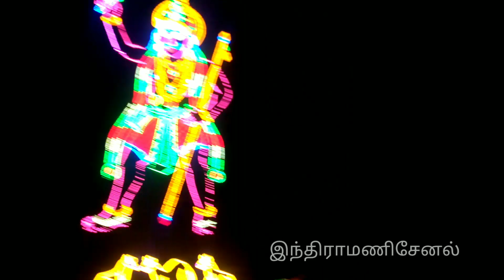ஸ்ரீகருப்பசாமி கோவில் கொடை /குலதெய்வ கோவில் கொடை/திசையன்விளைபெட்டைகுளம்/Indiramani channel